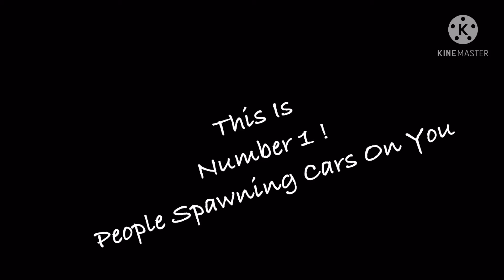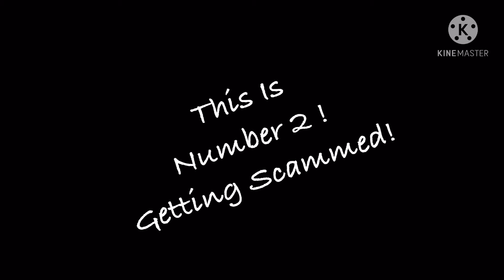What People Hate In Adopt Me!